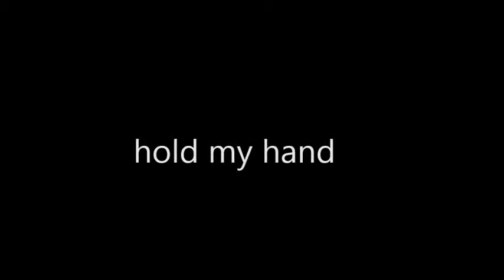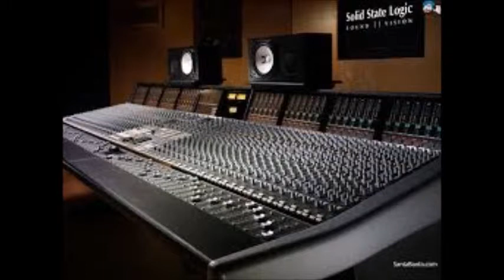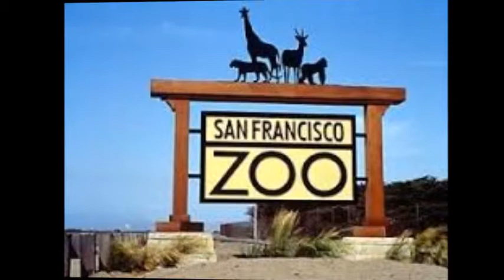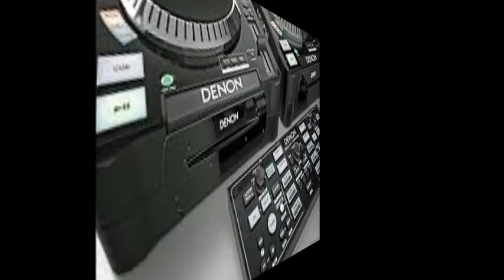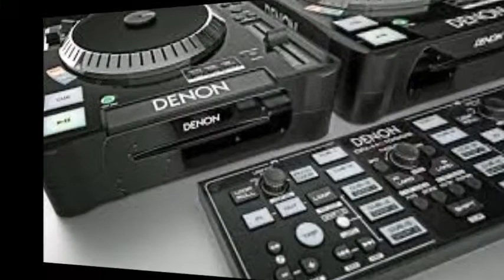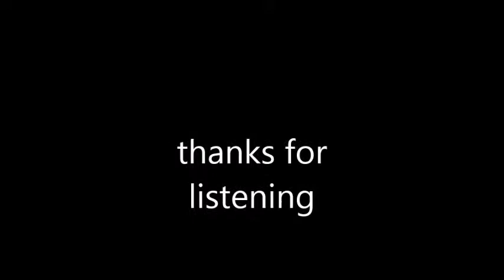hold my hand